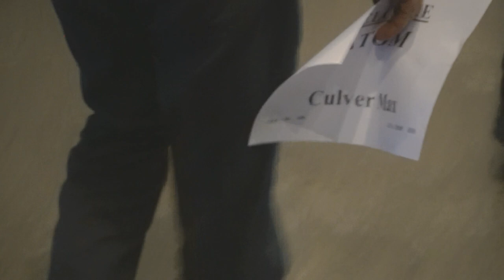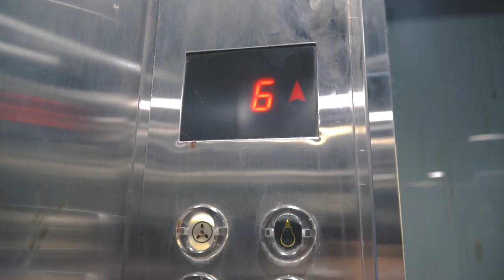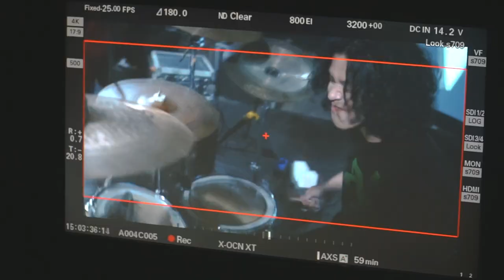The Making Of Dragons Documentary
A behind-the-scenes look at the making of Rum And Monkeys' Video for WWE India, titled "Dragons"

Video shot and edited by - Jaksram K. Marak and Meban "Atom" Marbaniang